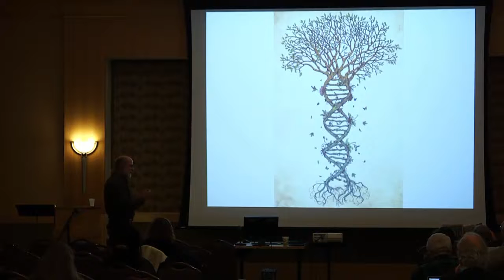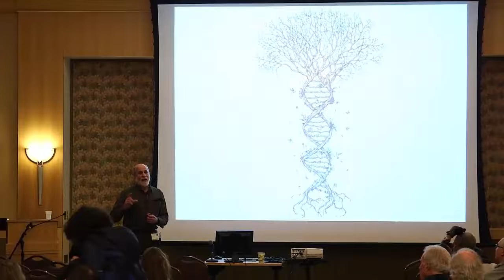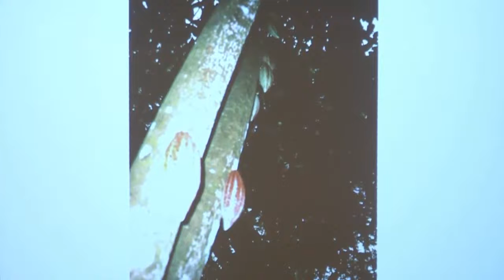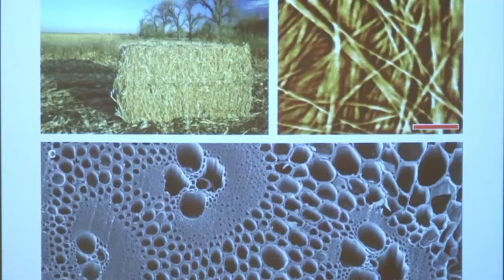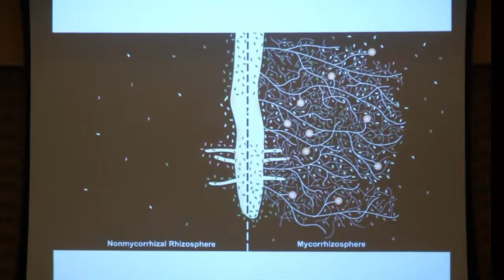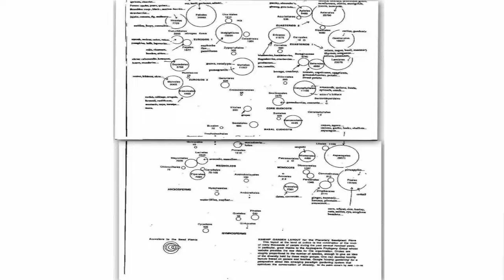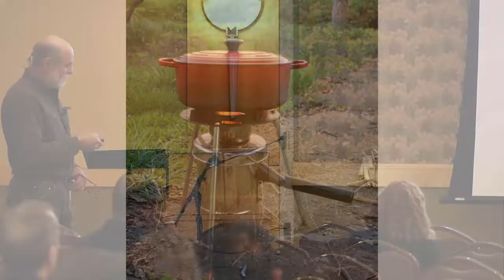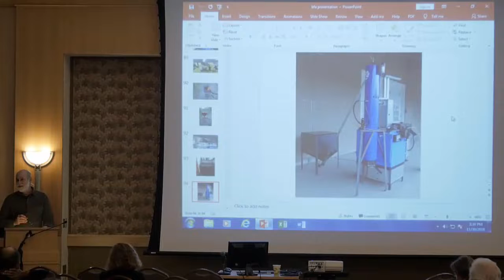Mark Cohen: Bridging Our Fossil Fuel Dependence to a Regenerative Economy | SNC 2018 Pre-conference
Natural systems develop resilience and diversity over time by increasing natural capital. Good stewardship works with these processes and can even accelerate them. Carbon management and decentralization are key elements.

In this workshop we will explore a list of ideas, practices and tools toward this goal. Holistic problem solving has the capacity to solve for many symptoms simultaneously, with higher quality, longer lasting, safer outcomes than silver bullet quick fixes. By integrating insights from nature observation, indigenous land management, regenerative agriculture, conservation biology, renewable energy and holistic medicine we will be better equipped for adaptation to challenges facing us.

Our familiarity and reliance on the real time delivery of diesel fuel has created a dependence on fossil fuels. Join us to learn how to create a bridge to a more renewable and regenerative economy.

In the landscape, how do we manage our forests, an important source of food and medicine with regular cool burns to reduce competition, and open the canopy to support the understory?

How does the genetic selection of plants and trees that are more productive and nut bearing, support wildlife grazing and medicinals?

How do we restore our biodiversity, below and above ground and in our guts, and orient carbon back into the earth?

With surges of productivity, how to we store the abundance?

Discover new technologies that allow growing seasons to be extended, provide electricity for heat and hot water, create biochar, and store the excess in salt water batteries.

Explore strategies to allow farmers to age in place and provide working lands for the next generation of farmers.

The regenerative design of our open landscapes includes creating a soil sponge, interplanting trees, restoration of riparian zones, alley cropping, resilient wood sources, fodder plants, row planting on contour and water management through the use of swales, ponds, and keyline design.

Climate mitigation, ecological restoration, and carbon sequestration are the pathways to a more resilient future. Bring your ideas and let’s build decentralized habitats and networks from the soil up!

Mark has a background in wildlife biology, ecology, ethnobotany, permaculture, cooperative land use, and renewable energy. Mark has been an organic inspector with OEFFA for 26 years, and lives in Southern Ohio at Far Valley Farm, a 30-year old intentional community he helped co-found. Living off the grid for 37 years and growing a wide range of crops, seeds, honey, mushrooms, and medicinals. He founded the Belize Agroforestry Research Center, a permaculture research and teaching facility based in Southern Belize, and spent 25 winters in Central America practicing and teaching tropical permaculture. Mark is constantly learning, teaching, and consulting (cross-pollinating) in his travels.

Mark is also heavily involved in his local BFA chapter in southeastern OH, hositing in-person workshops and managing a soil mineral depot.